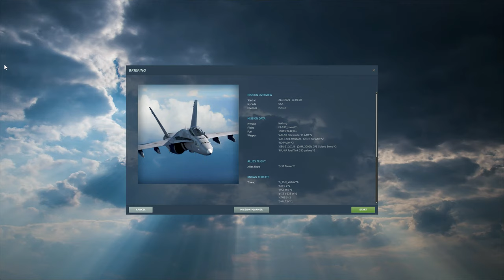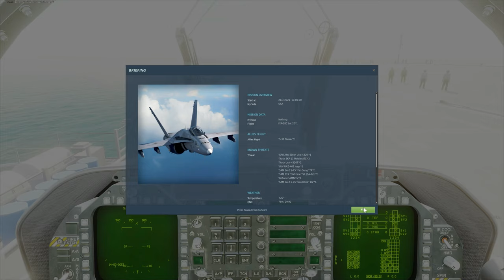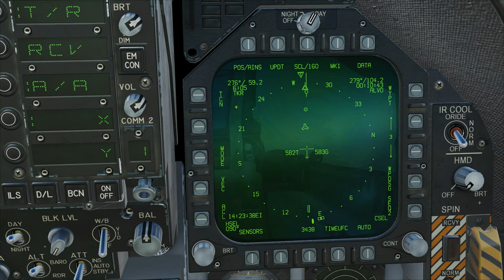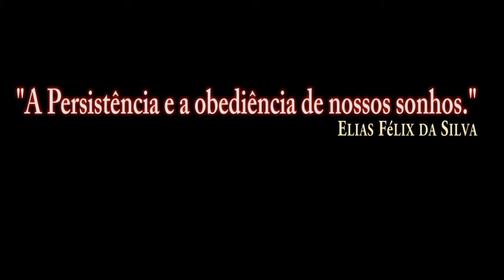DCS:F/A-18C Hornet(S-3B VIKING)AIR TO AIR REFUELING_/PT-BR_VÍDEO 1608